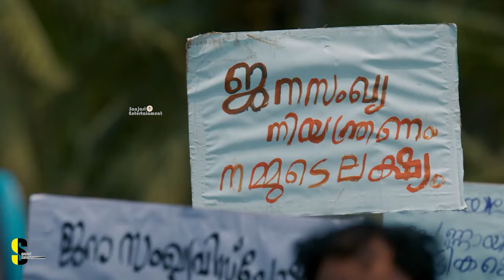നല്ലൊരു വിജയം ആശംസിക്കുന്നു.| Oru Bharatha Sarkar Ulpannam Official Trailer | Subish Sudhi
Directed by : T V Renjith
Produced by : TV Krishnan Thuruthi, Renjith Jaganathan, K.C Raghunathan
Banner : Bhavani Productions
Written by : Nizam Rawther
DOP : Ansar Shah
Creative Director : Reghurama Varma
Executive Producer : Nagaraj Nani
Editor : Jithin DK
Songs : Ajmal Hasbulla
Lyrics : Anvar Ali, Vaisakh Sugunan
Background Score : A Team
Makeup :  Ronex Xavier
Costume : Sameera Saneesh
Art : Shaji Mukund
Chief Associate Director : M S Nithin
Sound Design : Ramabhadran B
Mixing : Vishnu Sujathan
Production Executive : Vinod Venugopal
Production Controller : Deepak Parameswaran
Trailer Cut:  Linto Kurian, Ajmal Sabu
Welcome to Sanjari Entertainments YouTube Channel
ഇതൊരു ഫുൾ ടൈം സിനിമ റിവ്യൂ ചാനൽ അല്ല മൂവി ഹിസ്റ്ററി , ഡോക്യൂമെന്ററി എന്നിവ ഉൾപ്പെടുന്ന ചാനൽ ആണ് ചാനൽ ഇഷ്ടമായാൽ ❤️ ചാനൽ സബ്സ്ക്രൈബ്ചെയ്യാൻ 🔔🔔🔔 മറക്കരുതേ 🙏🙏

Cinema News Malayalam | Cinima  Reviews | New Upcoming Movies Update | Theatre Response | cinema documentary | Tranding News | Comedy update | Press Meet, Celebrity Interview | Film News | Film Pooja

malayalam movie review in tamil
malayalam movie review in malayalam
movie entertainment
cinima news
theater response
theater response malayalam
news live
news live malayalam
entertainment movie